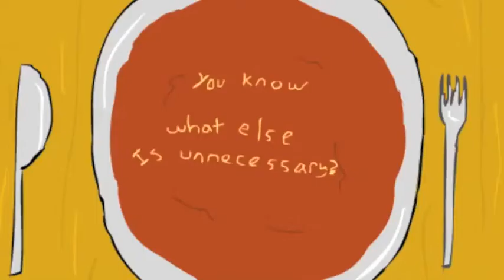SoupTime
By Robbie Cox